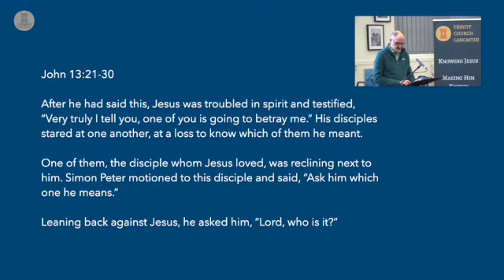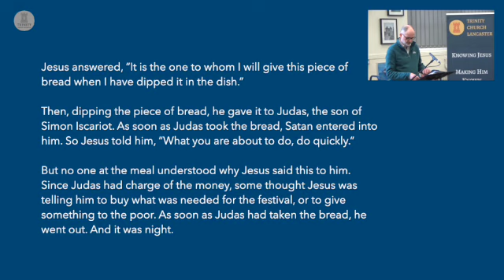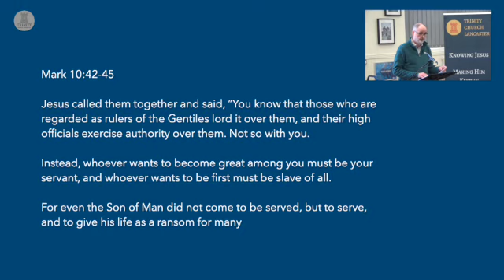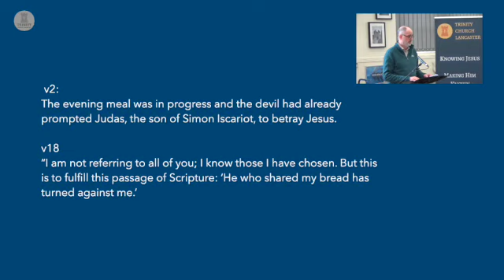John 13:12-30 Authentic Discipleship